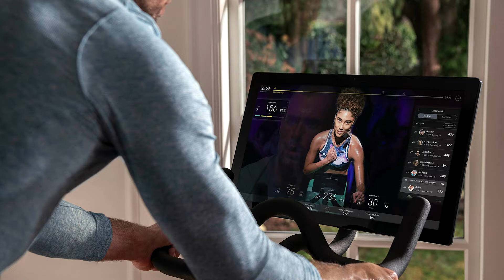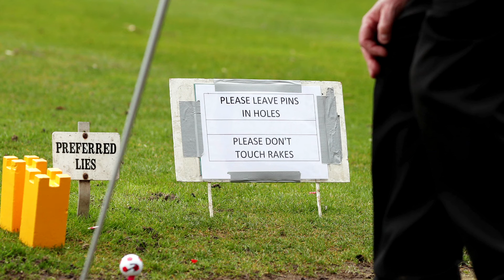Crisis winners: Peloton, pizza delivery and laptops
Not all businesses are facing catastrophe. Investors see some winners, including home exercise firms, food delivery and home office gear makers.